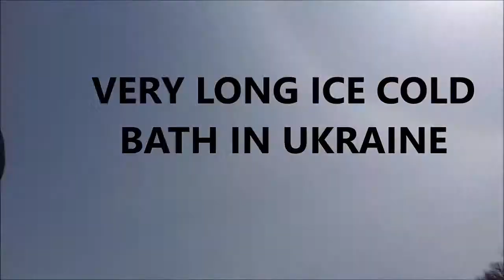LONG COLD BATH IN UKRAINE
Filmed in March . Vladislas had a very long bath ( more than 16 min) in ice cold water ( 5°C)
Artiste : __url_artiste__